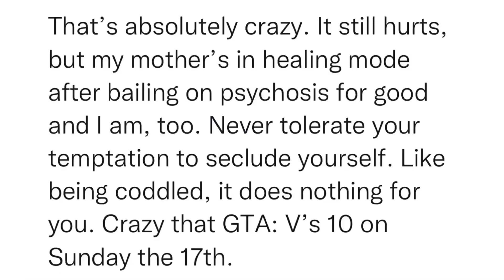SitRep1415 | 12 September, 2023, 21:30